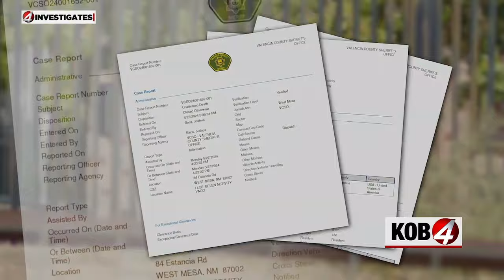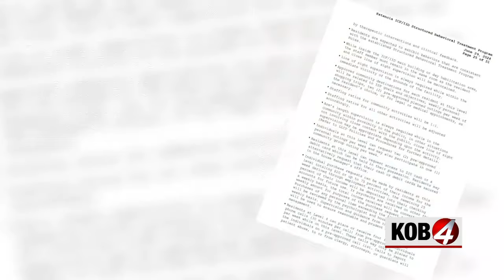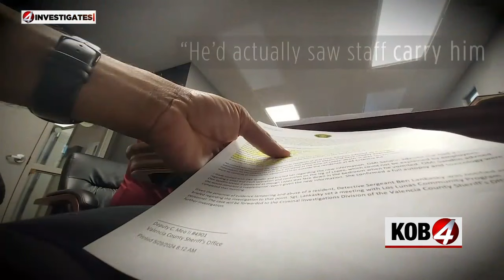4 Investigates: Death at state-run facility in Belen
Many New Mexicans rely on our state for resources and services. Some are even court-ordered to state programs. This summer, a 31-year-old man died at a state-operated facility in Belen. Story